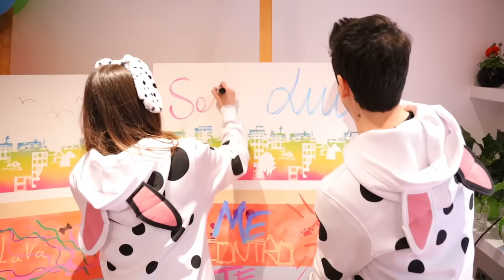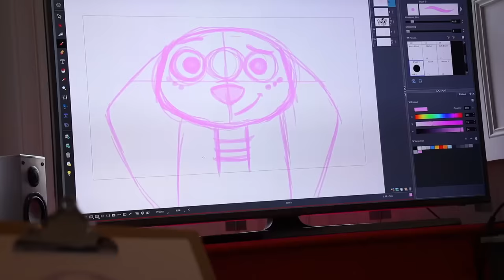ANDIAMO A LONDRA! *Incontriamo i cuccioli di Dalmata*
Una nuova avventura a Londra nella casa dei cuccioli di 101 Dalmatian Street! I protagonisti della nuova serie di Disney Channel!